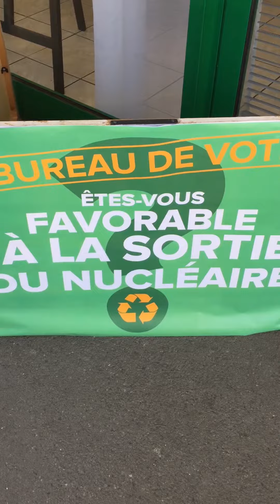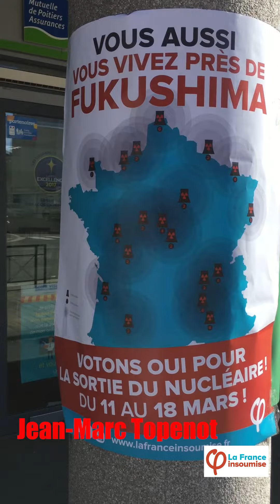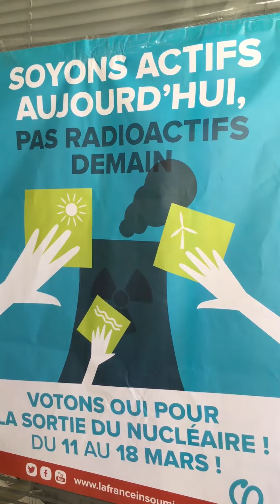votation citoyenne à Bourges pour la sortie du nucléaire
Du 11 au 18 mars à Bourges comme partout en France, exprimez vous sur la sortie du nucléaire.